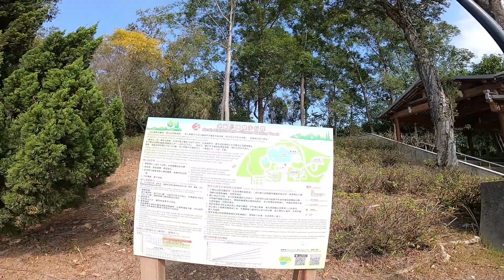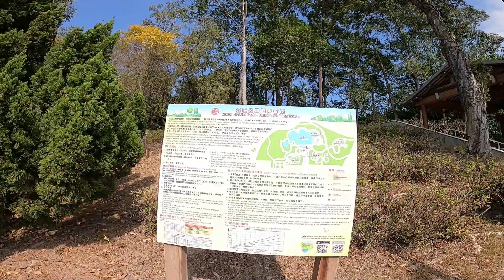[香港上水北區公園 North District Park] 今日は近くの公園に魚と亀の見学 Today, I went to see fish and turtles at the park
香港毎日散歩トーク #172  春節前の暖かい平日に近くの公園を昼食後散歩します。たくさんの鯉と亀がいます

I walked through North District Park after lunch on a warm sunny day before Spring Festival. There are carp and turtles in the pond

[コロナ禍の香港生活}

COVID-19 Quarantine Life in Hong Kong